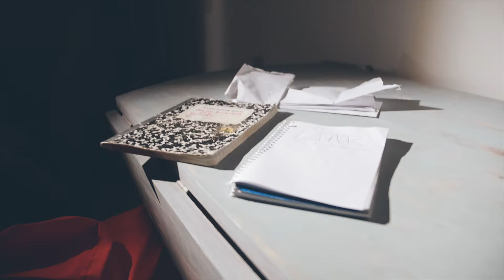RTV.Matt Miller - Cell Love (Official Music Video)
Welcome to Valuable Entertainment! Come Get your laughs on & Listen To Some of Your Favor Artist Chop It Up With Cha Boiii DeeWheezy. From Skits, To Short Films, Interviews, Music Video, Whats Trending & Much More Valuable Entertainment!!!

**Sit back, relax, light one up and lets get VENTIN**